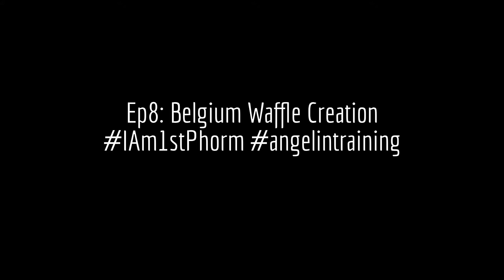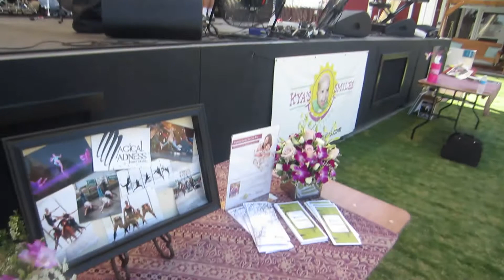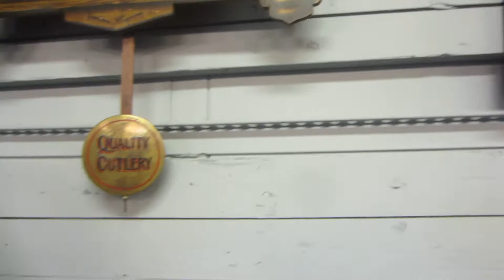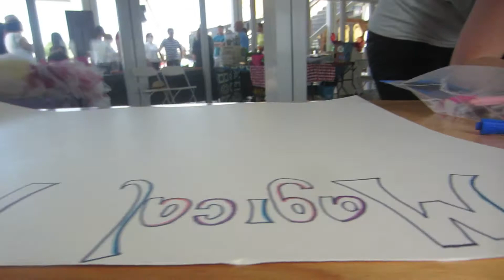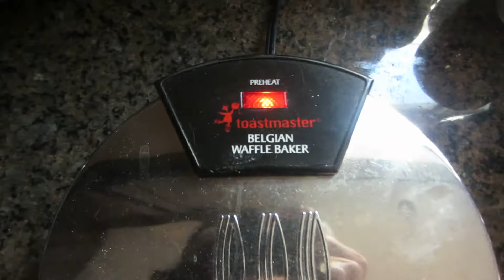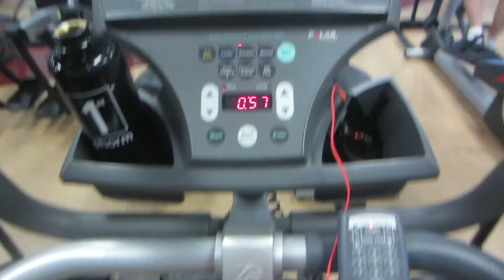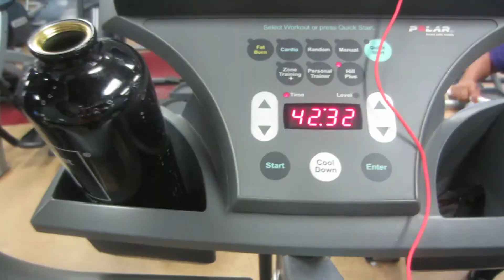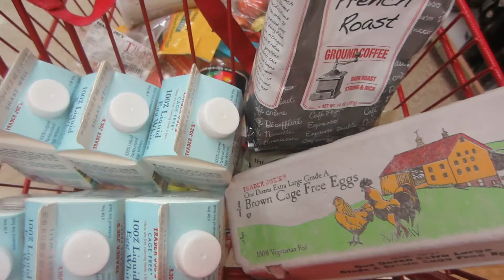Ep8: Belgium Waffle Creation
You can follow me along on my Instagram! I respond faster if you have any questions! I will also be sharing my progress, meals etc :O) @colorblindblog